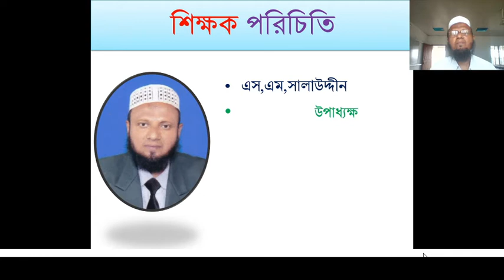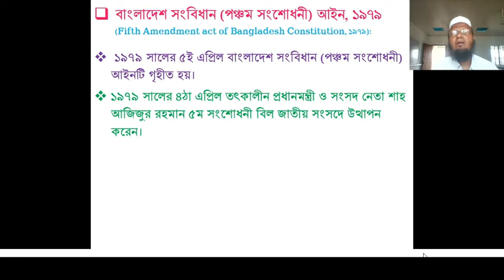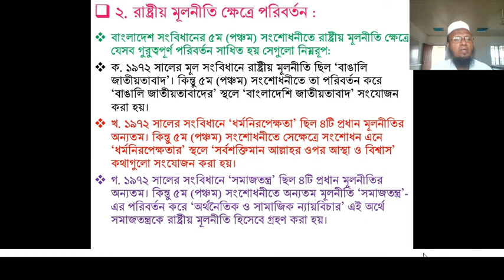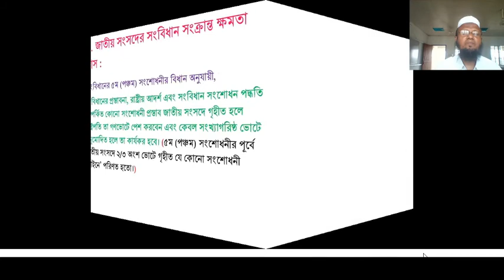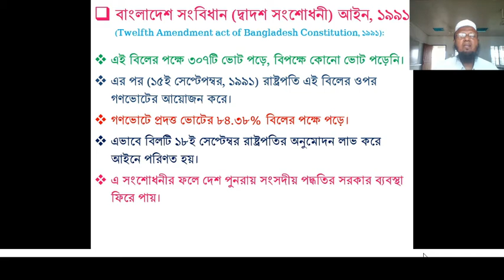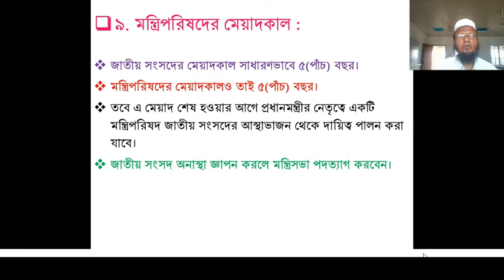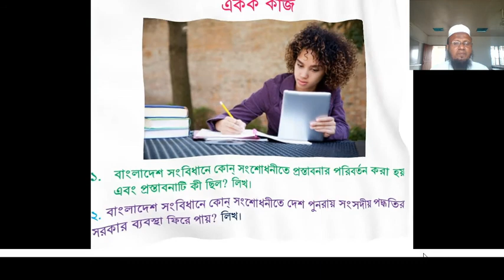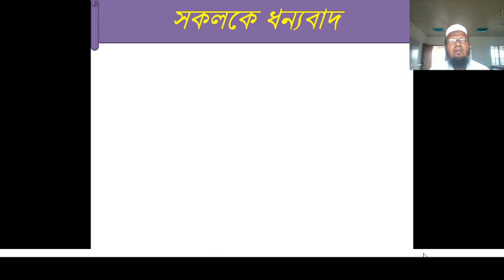HSC || CIVICS & GOOD GOVERNANCE || TWELVE CLASS Date 05/04/2021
বাংলাদেশ সংবিধানের ৫ম ও দ্বাদশ সংশোধনী আইন